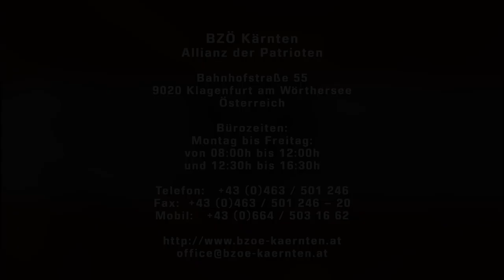Gerhard Horst Kessler zum Gerichtstermin in Klagenfurt - "Licht der Erleuchtung"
Grüß Gott Herr Klement.

Bezugnehmend auf das mit Ihnen geführte Telefongespräch, darf ich Ihnen das neueste Buch ( meines Freundes Dr. Roman Schreiber ) als Anhang weiterleiten.

Herunterladen und lesen macht Freude!

In dem Buch ist eigentlich alles am Telefon erwähnte beschrieben, wegen der politischen Gerichtsverhandlung vor der Richterin Ute Lambauer beim Landesgericht Klagenfurt, die relativ kurzfristig anberaumt und durchgeführt werden soll, wahrscheinlich um mit meiner Person ein " Exempel " zu statuieren.

Angefangen hatte ja alles mit dem spazieren gehen mit dem " Licht der Erleuchtung " in Spittal an der Drau...

Mit freiheitlichen Grüßen vom Millstättersee.
Gerhard Kessler
Seeboden

Zitate aus dem Buch:

Es gibt nur eine Sache die größer ist als die Liebe zur Freiheit: Der Hass auf die Person, die sie dir weg nimmt.
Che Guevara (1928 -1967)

Die Freiheit des Menschen liegt nicht darin,dass er tun kann, was er will,sondern, dass er nicht tun muss,was er nicht will.
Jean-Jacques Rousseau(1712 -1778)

Wer sagt: hier herrscht Freiheit, der lügt, denn Freiheit herrscht nicht.
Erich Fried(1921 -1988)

Wer von seinem Tag nicht zwei Drittel für sich selbst hat, ist ein Sklave.
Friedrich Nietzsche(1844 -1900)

Die Freiheit besteht in erster Linie nicht aus Privilegien, sondern aus Pflichten.
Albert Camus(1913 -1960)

Der Glaube an eine größere und bessere Zukunft ist einer der mächtigsten Feinde gegenwärtiger Freiheit.
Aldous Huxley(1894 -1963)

Es gibt keine Grenzen. Weder für Gedanken, noch für Gefühle. Es ist die Angst, die immer Grenzen setzt.
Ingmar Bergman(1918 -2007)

Gedanken wollen oft -wie Kinder und Hunde -, dass man mit ihnen im Freien spazieren geht.
Christian Morgenstern(1871 –1914)

Alle Welt sehnt sich nach Freiheit, und doch ist jedes Geschöpf in seine Ketten verliebt; das ist der Urwider-spruch, der unentwirrbare Knoten unserer Natur.
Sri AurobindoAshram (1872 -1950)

Wer in der Demokratie schläft, wacht in der Diktatur auf!
Johann Wolfgang von Goethe(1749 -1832)

Die Bürger werden eines Tages nicht nur die Worte und Taten  der  Politiker  zu  bereuen  haben, sondern  auch das furchtbare Schweigen der Mehrheit!
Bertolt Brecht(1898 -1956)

Es ist vielleicht das einzige Stück Freiheit, das man sein ganzes Leben ununterbrochen besitzt: Die Freiheit, das Leben wegzuwerfen.Stefan Zweig (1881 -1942)

BZÖ – Kärnten
Allianz der Patrioten

Bahnhofstraße 55
9020 Klagenfurt

Bürozeiten:
Montag bis Freitag:
von 08:00h bis 12:00h
und 12:30h bis 16:30h